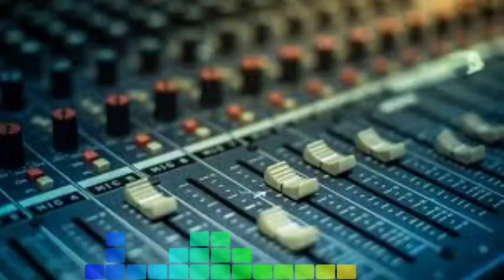new type music